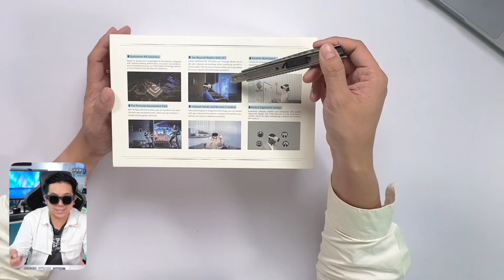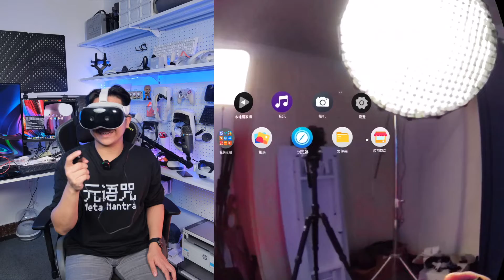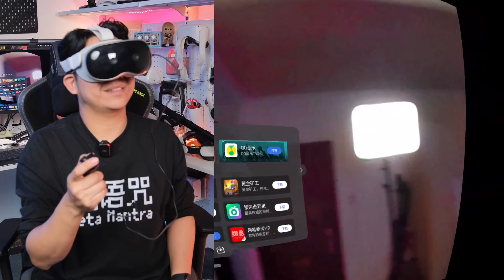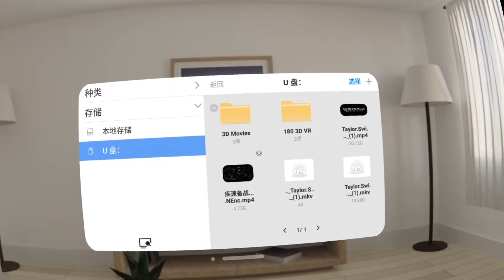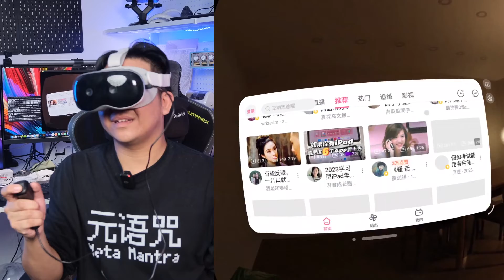我終於戴上蘋果Vision Pro……的安卓版？！ | XR硬件體驗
2024年我個人最期待的XR產品必須是蘋果Vision Pro，從上年6月份發佈後這款設備極速破圈，連我身邊從來不關心VR AR的朋友都馬上問我要不要入手一台。

雖然我沒辦法提前玩，但是我找到一台跟Vision Pro外觀非常相似的機器，來自Emdoor VR的Vision SE！今天就來開箱看看這台青春版Vision Pro可以玩些什麼！

⏲時間傳送門⏲
00:00 - 引子
00:44 - 開箱
03:56 - 戴上頭顯
04:37 - 省流
07:04 - 應用
08:44 - 值不值得買
09:51 - 結尾